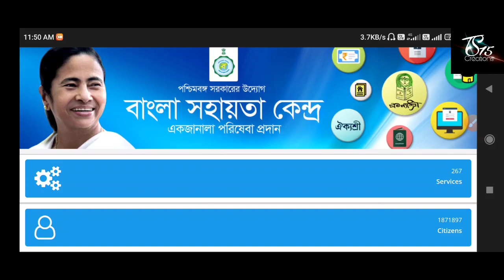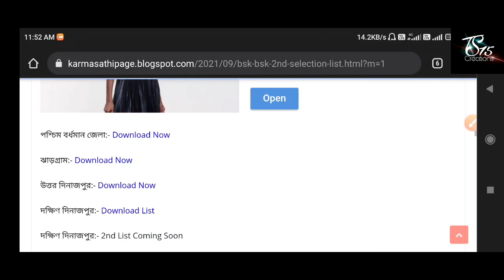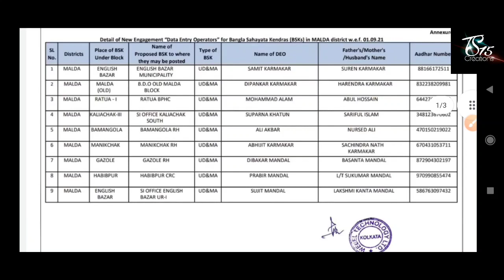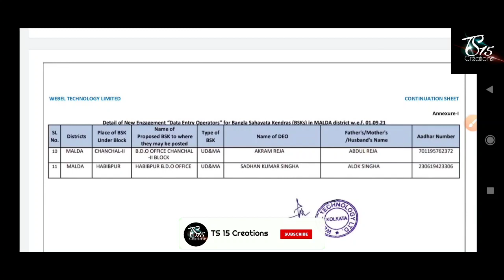বাংলা সহায়তা কেন্দ্রে কর্মী নিয়োগ 2021 | 4 টি করে সিলেকশন লিস্ট প্রকাশ প্রতিটি জেলা থেকে | দেখুন